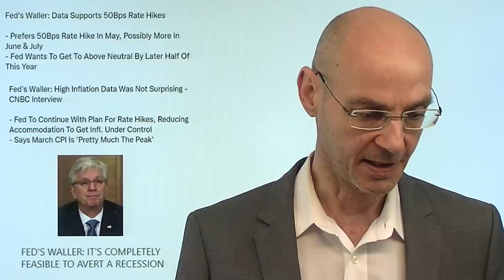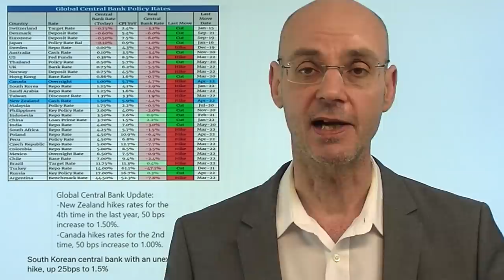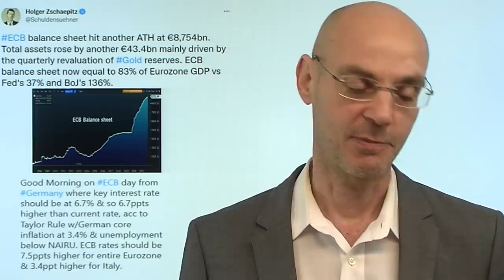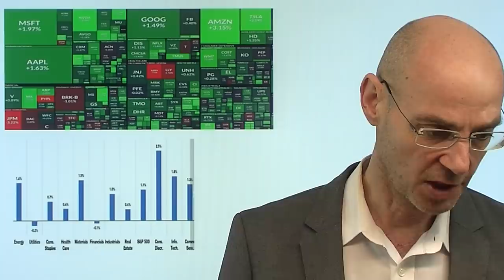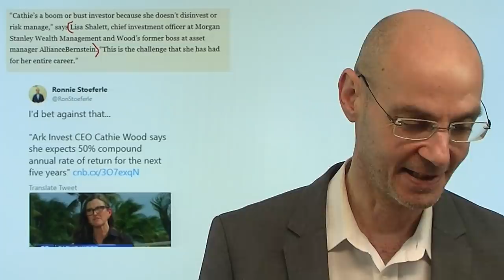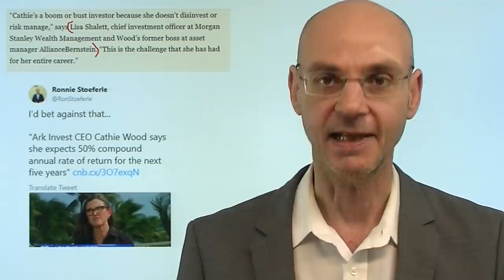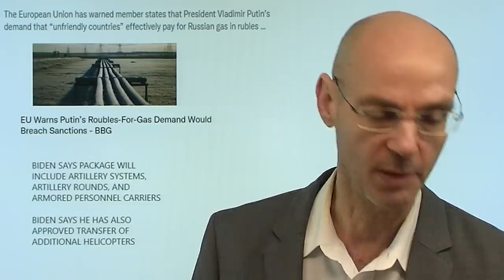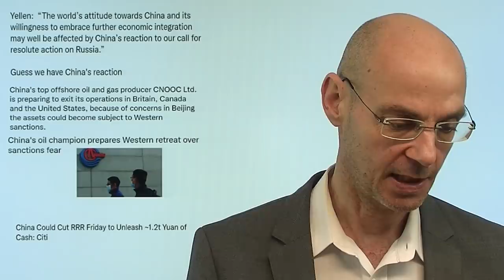EZB: Alle heben Zinsen an, Druck durch Inflation und Fed immer größer! Videoausblick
Hinweise aus Video:
1. Silberpreis: Gold und Silber brechen den Abwärtstrend

2. Zinsschock, Rekordanstieg – Experten über Zinsen für Unternehmenskredite

Heute wird die EZB ihre Entscheidung bekannt geben - und der Druck auf die europäische Notenbank wird nun immer größer durch die weiter steigende Inflation und die Ankündigungen der Fed, die Zinsen in den USA bei ihren nächsten Sitzungen stärker anzuheben. Wie wird sich die EZB auch heute wieder heraus reden und begründen, warum sie nicht wie fast alle anderen Notenbanken die Zinsen erhöhen will? Was der EZB vor allem Sorgen macht ist weniger die Inflation, sondern die steigenden Anleiherenditen, die die Refinanzierung der Euro-Staaten teurer machen. Die Aktienmärkte gestern in guter Stimmung, geht die Rally bei Nasdaq und Co. heute weiter?